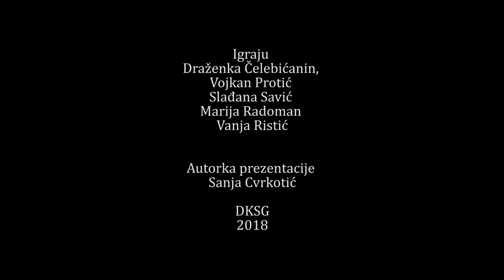Otvoreno pozoriste - SUSRETI I RASTANCI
Prezentacija radionice savremenog plesa

Igraju: Draženka Čelebićanin, Vojkan Protić, Slađana Savić, Marija Radoman, Vanja Ristić
Autorka prezentacije: Sanja Cvrkotić

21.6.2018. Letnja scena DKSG